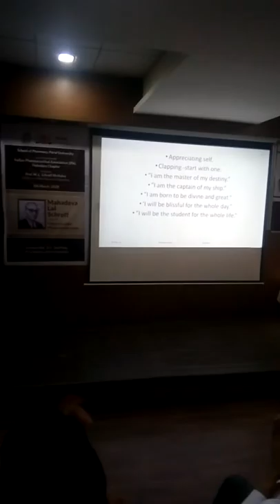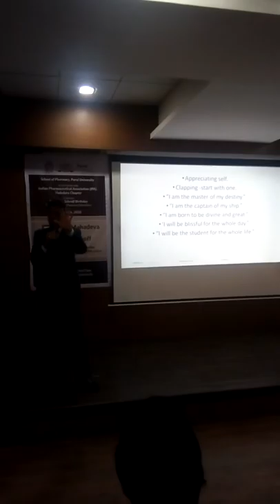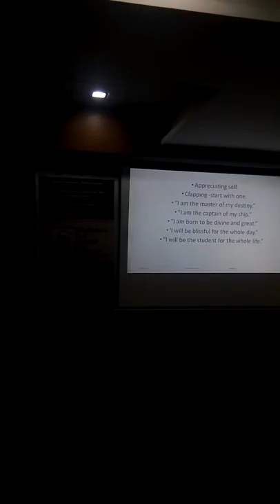Positive Attitude 4(1)-0015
Pharmacy college,--0015--Parul University.